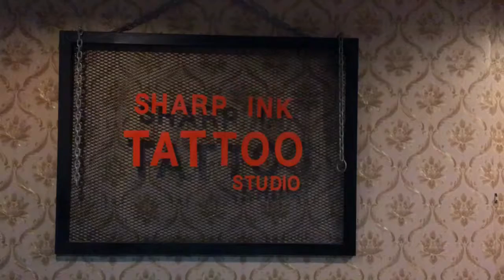ร้านสักsharp ink tattoo studio 089-2895985